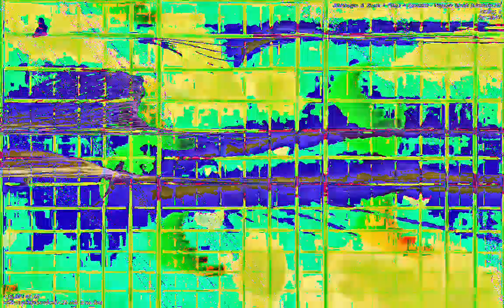[EPILEPSY WARNING] Movie 23 01 13 19h11m11s